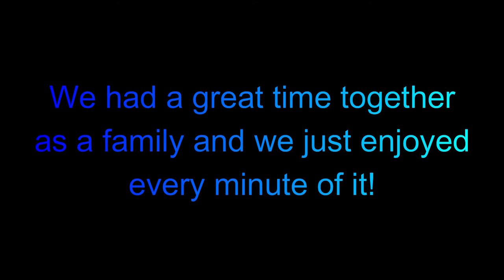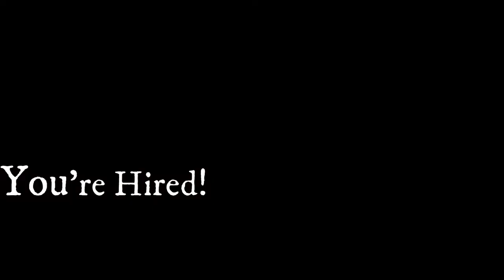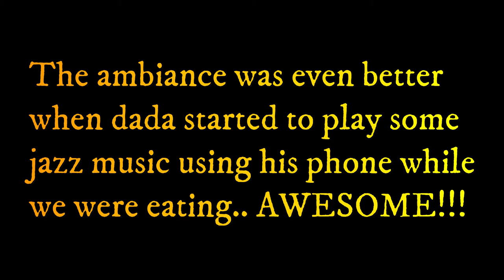Family Time at Minkah's Kitchen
Our family loves to be with nature and as so we are in love with outdoor resto's where we can see a spectacular view! Are you curious about how nice it is? Here it is!